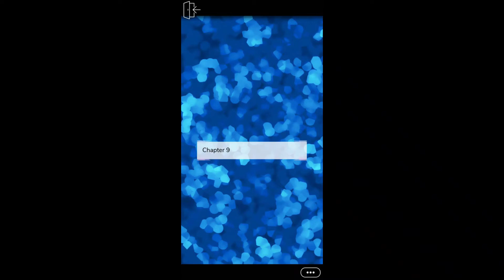Germaphobe | Episode 9 | Episode Choose Your Story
Sam's life has always revolved around his fear of germs. But everything changes when Dalia moves to town.

Credit: Rahatul